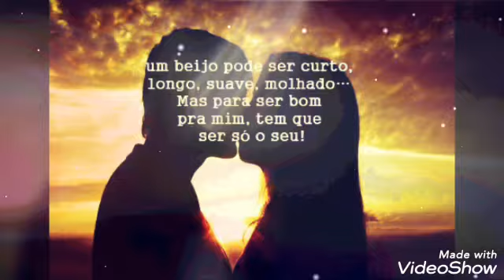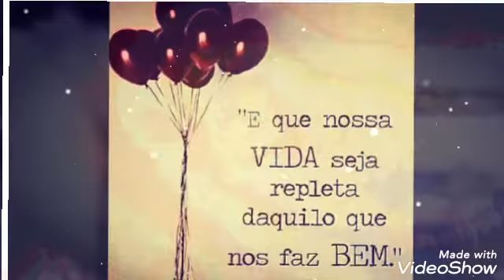23 de abril de 2019